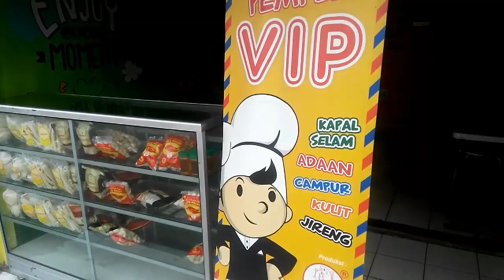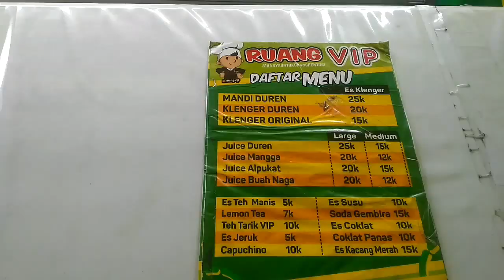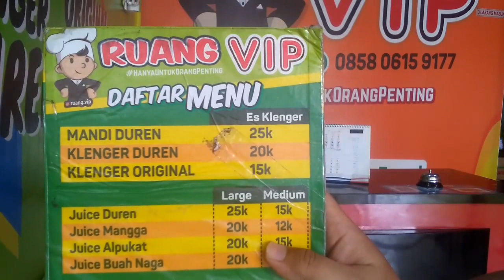Jalan jalan dikota Balikpapan,makan es durian terhits dibalikpapan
Es Mandi durian adlh es buah Yang dilumuri dengan es cream durian rasanyaa legit bgett
Buka dari jam 10 pagi- 22.00 mlm
Almt es durian klenger ini Ada di jln Mt Haryono Balikpapn Selatan kalimantan timurr
Es klenger ini sngt hits di Balikpapan an wajib dikunjugii jika klian berkunjug ke balikpapan